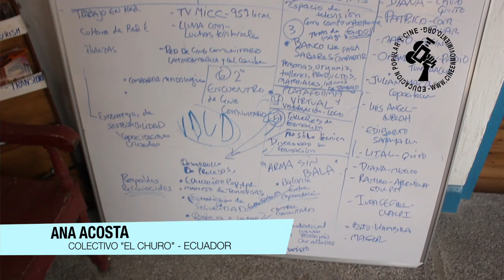VENTANA SOBRE NUESTRAS VOCES IV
Ana Acosta del Colectivo "El Churo", dando cuenta del trabajo realizado en el Encuentro Internacional de Cine Comunitario en Cotacachi, Ecuador.